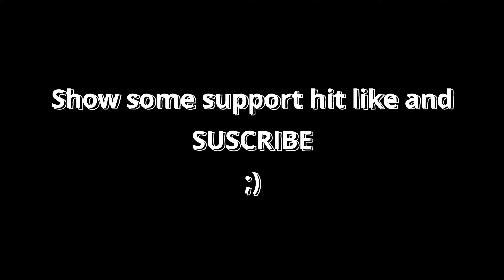Casual Sundays - Bloemendal MTB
Taking a more relaxed vibe out on the local trails